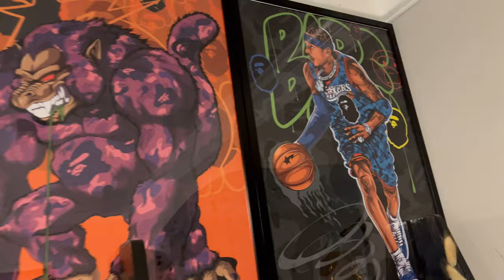THE BIGGEST MISTAKE ARTIST MAKE!!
🎨 Avoiding the Artistic Pitfalls: The Biggest Mistakes Artists Make! 🎨

Hey there, art enthusiasts! In this eye-opening video, I delve deep into the common traps artists often fall into and how to steer clear of them. Whether you're a budding painter, sculptor, or digital artist, understanding these pitfalls can transform your creative journey.